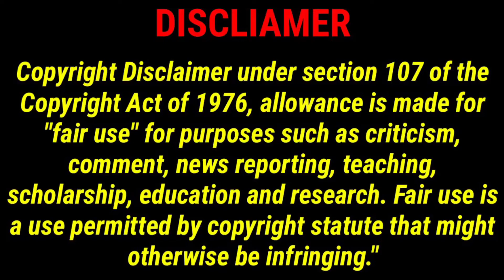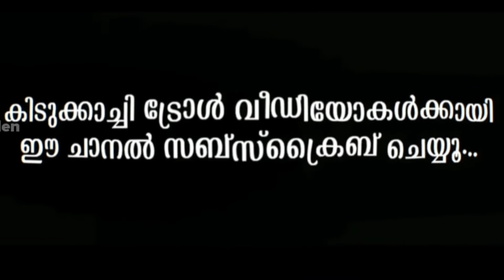Ubaid ഇക്കയെ മലത്തി അടിച്ച വീഡിയോ | ഇന്റർവ്യൂ ട്രോൾ | INTERVIEW TROLL | Visakh Visu trolls